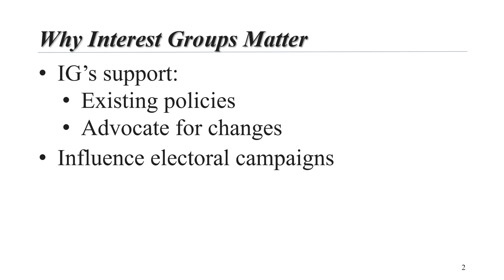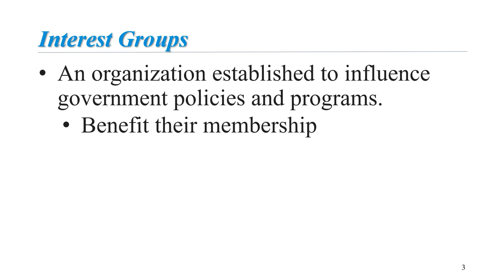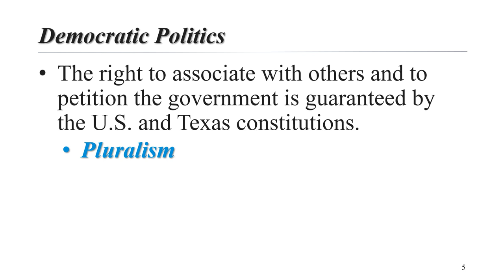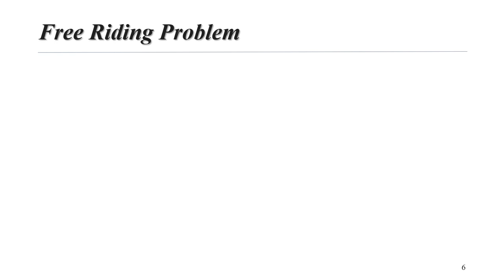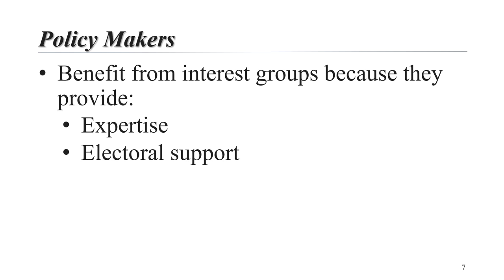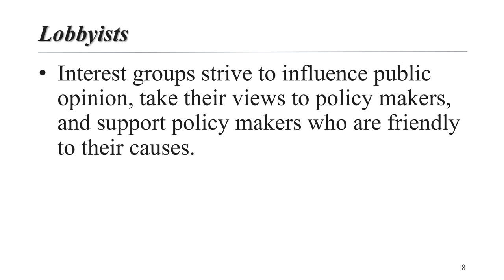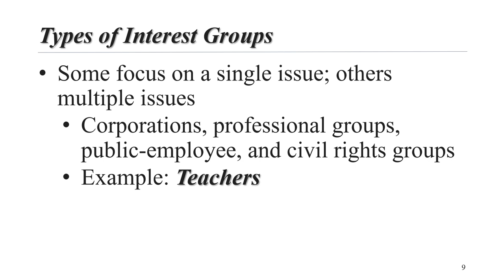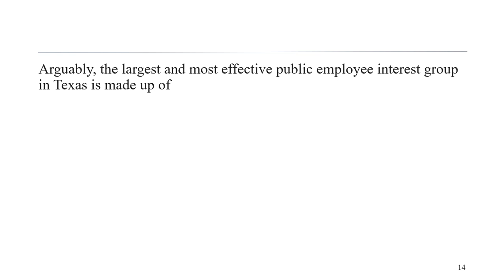Texas Interest Groups & Lobbying Lecture 1